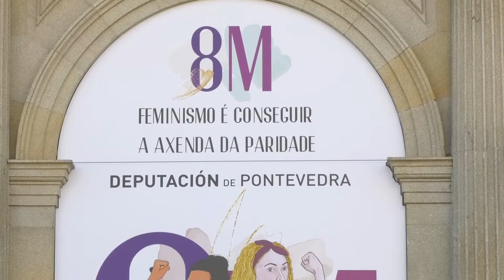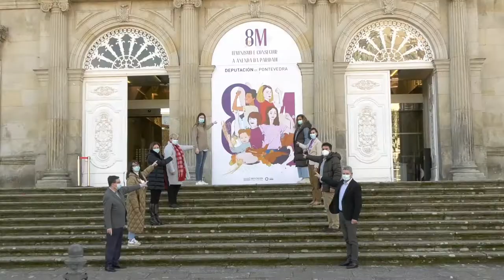8M - Descuberta da pancarta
A descuberta da pancarta no Pazo provincial co lema que a Deputación segue este ano no 8M, “Feminismo é conseguir a axenda da paridade”, vén de dar inicio á intensa programación da institución provincial para todo este mes de marzo. A presidenta, Carmela Silva, acompañada de deputadas e deputados provinciais, protagonizou o acto desenvolvido desde a balconada e a escalinata do Pazo Provincial e reivindicou a recuperación da axenda da paridade.